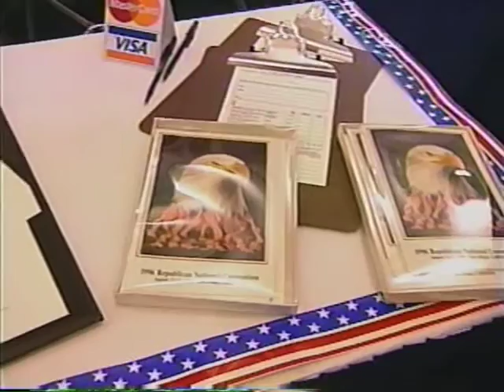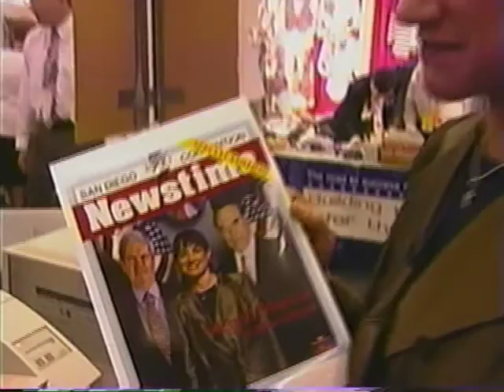A visit to the Republican convention in San Diego in 96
Merrill Markoe visits the Republican convention in San Diego in 1996 to see whats for sale. For Lifetime Magazine.